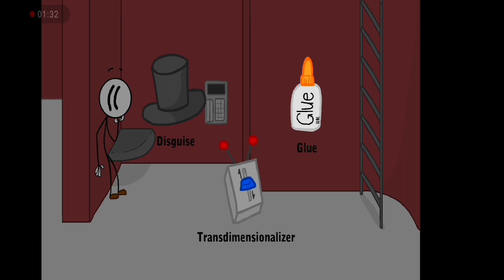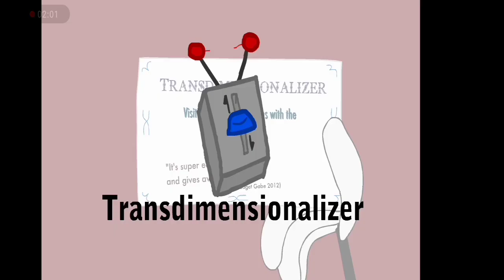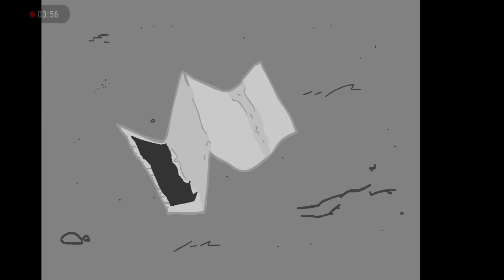henry stickmin infiltrating the airship new gameplay 2022